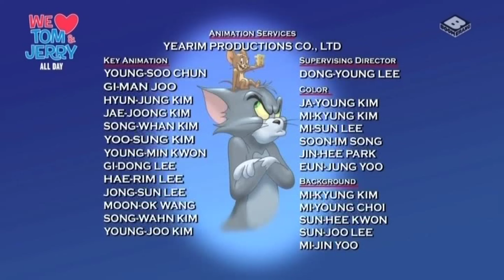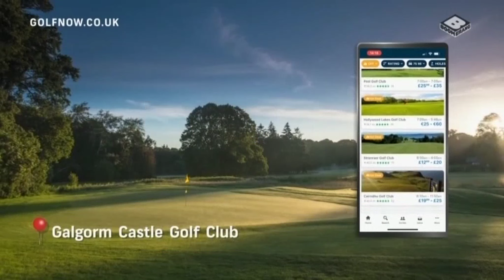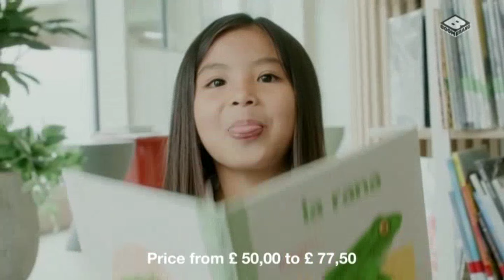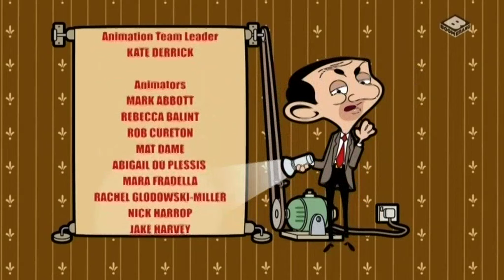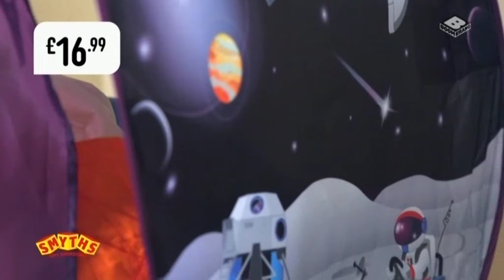Boomerang (UK) - Continuity / Adverts - 1st September 2023 9:00PM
Some Boomerang continuity recorded on the same time as the CITV Channel closed on the 1st September. The programme this was during was 'Mr Bean: The Animated Series' if it wasn't ironic enough.